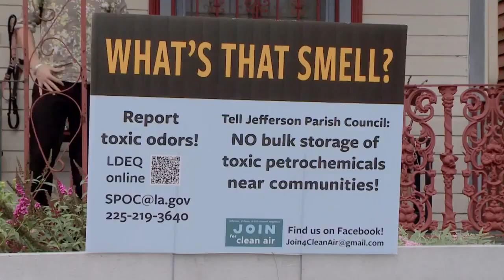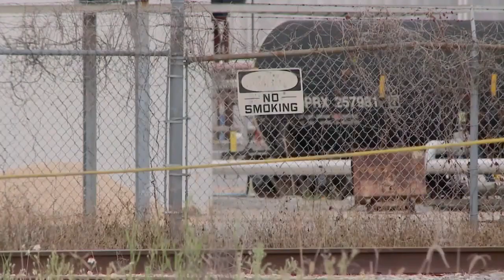residents from Orleans and Jefferson complain about fumes in the air